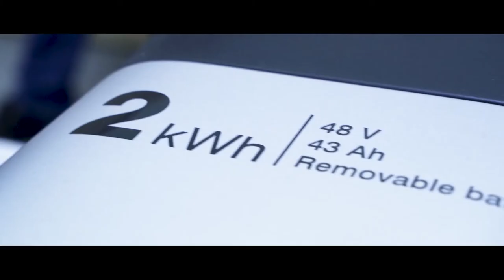BIOMEGA EV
The EV concept car has been developed to take Biomega’s principles of social innovation, design thinking and urban mobility and apply them to the automotive industry.